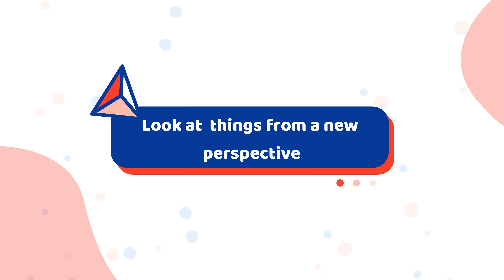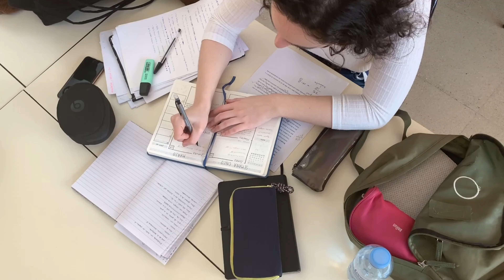What makes a good life? (Life lessons that CHANGED ME!)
In this video, let's explore the essence of life and how to infuse every moment with purpose and joy. Grab your tea, join me in a thoughtful discussion, and let's dive into actionable insights for a more fulfilling life.

📖 Story Time: The Window Side Perspective 🪟
🔄 Change Your Lens
⚖️ Tough Love
📝 Journaling for Self-Discovery 📔
🚫 Avoid Empty Promises
🎉 Celebrate Small Wins